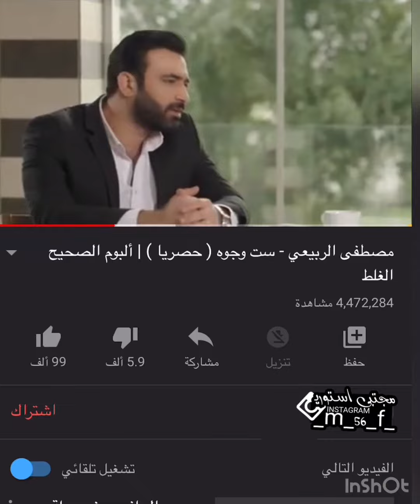مصطفى الربيعي_اعيش شلون (حصريًا)